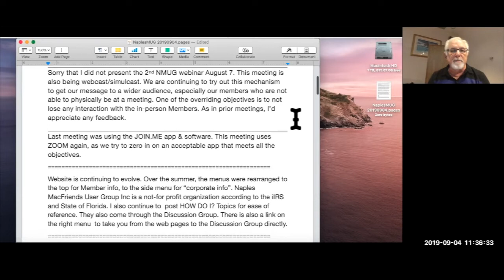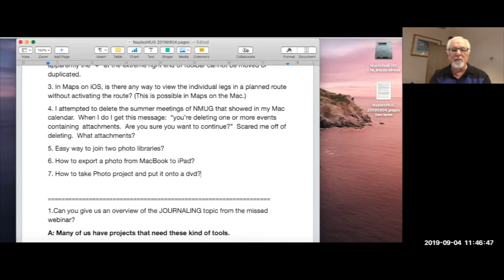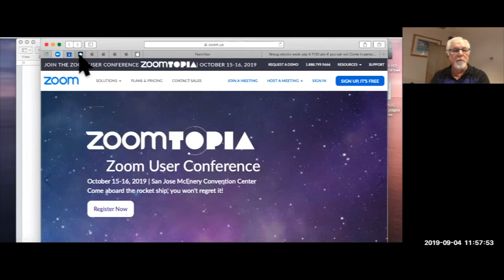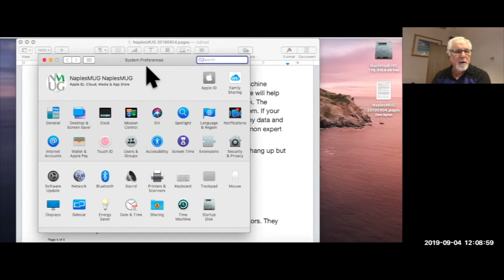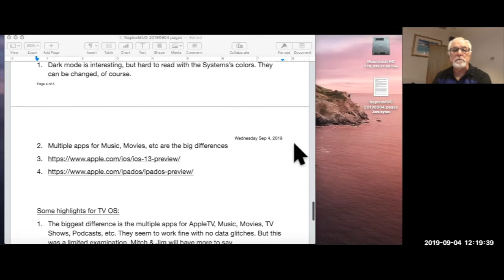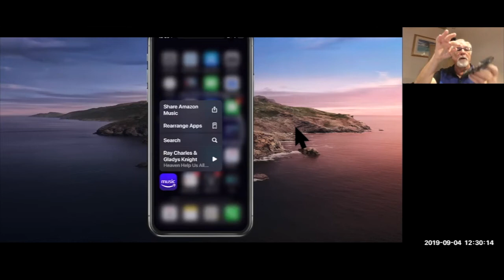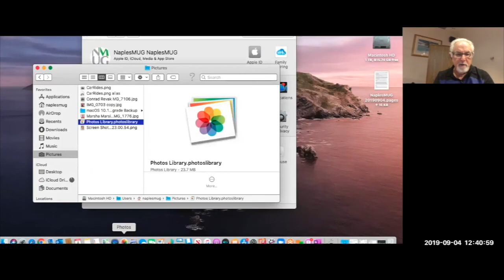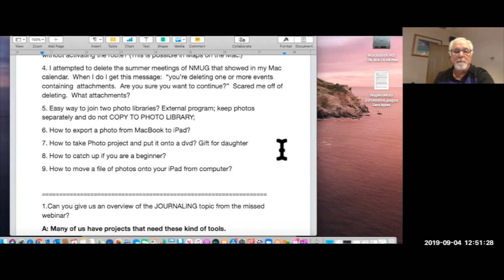NMUG MEETING 9/4/19, MARTY DORIO, Q & A +++